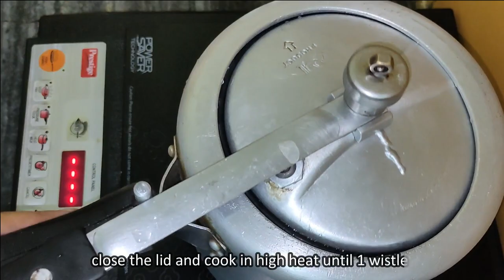5 amazing Pressure Cooker tips for everyday cooking-প্রেসার কুকারের ৫টি টিপস্ | pressure cooker hack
প্রেসার কুকারে রান্নার ৫টি টিপস্:-

Pressure Cooker is the king of all kitchen. One can use it to boil, bake or steam anything very easily and very quickly. Here I have given 5 amazing and unique cooking tips in Pressure Cooker, which everyone should know. These Pressure Cooker tips or Pressure Cooker Hacks are really very helpful in everyday's life. Each and every tips are very unique so don't miss it and watch it fully. Hopefully you will like this video.